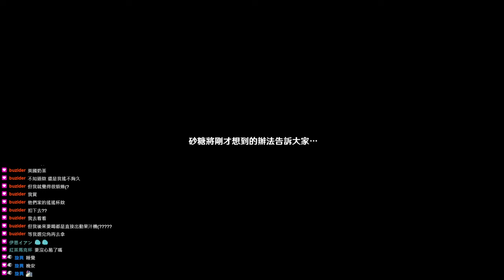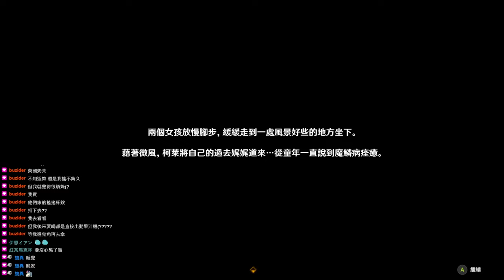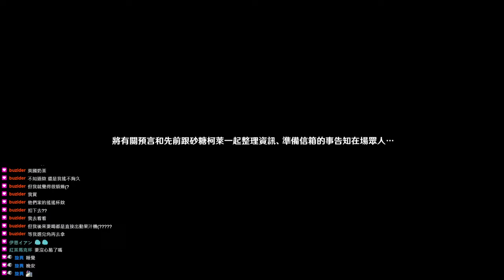【Daryo】20230307 原神/風花節任務 feat.高蛋白+啤酒